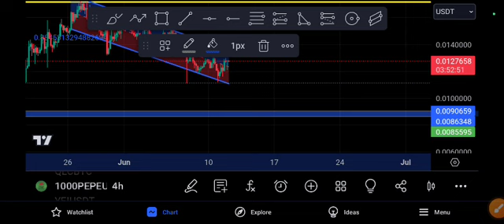PEPE coin EXPLOSION COMING! Pepe price Prediction